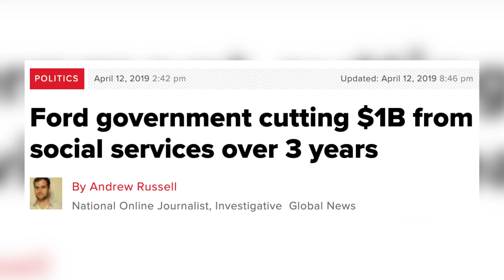Premier Doug Ford Booed At The Special Olympics